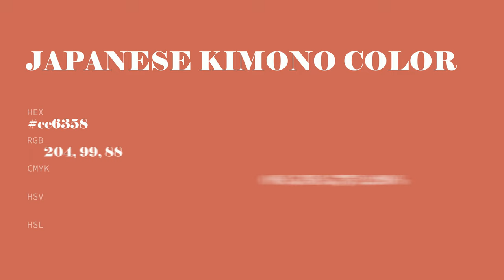Japanese Kimono color cc6358 hex color - Red color - Cool color cc6358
What color is Japanese Kimono ? cc6358 hex color - Red color - Cool color cc6358

Hex cc6358 Color Code is also known as Japanese Kimono color.